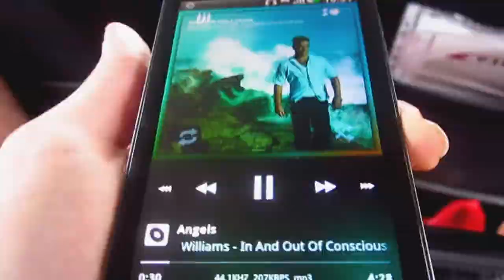ROBBIE WILLIAMS CONCERT!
Ar Bruno bijām uz Robija koncertu Tallinā. :)
Ja vēlies redzēt ko es daru/domāju rakstiskā formātā - izdzivomanudzivi.blogspot.com